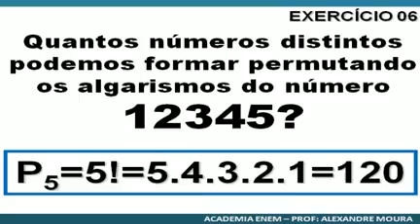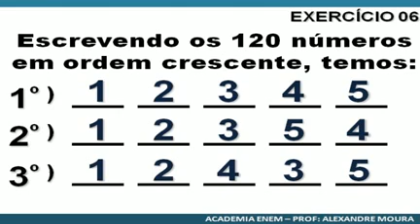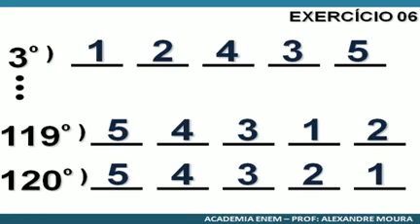16032014 - AE - prof. Alexandre Moura - Matemática - parte 5 de 6